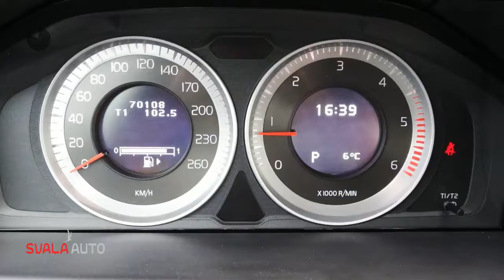Volvo XC70 D5 AWD 215pk Geartronic Summum met afn. trekhaak